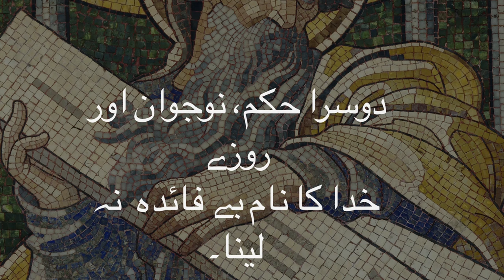خدا کا نام بے فائدہ نہ لینا،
You shall not take God’s name in vain!